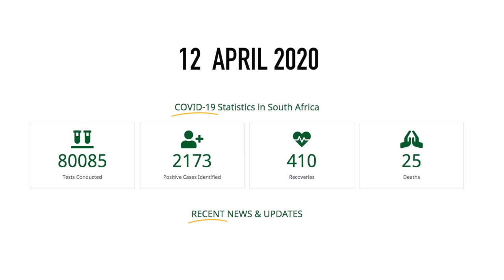LockdownZA DAY 17 | EASTER SUNDAY IN ISOLATION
It's Easter Sunday. Let this time remind us, that hope is never lost.